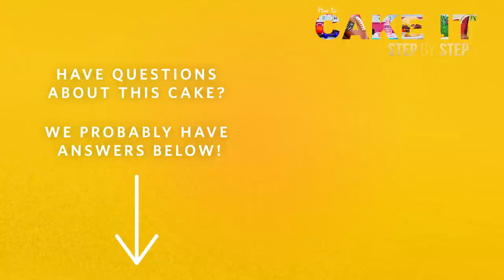How To Make A Tropical Party Sweets Table by Mickey | How To Cake It Step By Step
Start dreaming of summer with this adorable tropical party sweets table! Mickey shows you how to make a pineapple shaped cake, a coconut tiki drink cake, and other cute desserts - step by step!

Want more cake? Dig into this Grinch Cake
Are you loving Mickey? Check our her Instagram!

Are you sick of the cold gloomy weather? Well we've got Mickey here to warm things up with this luau of a sweets table! She's stacking up coconut cake into a buttercream covered pineapple, and ganache cloaked coconut to pair with cake and rice krispie pops, sugar cookies, and donuts. All tied together with fondant flower lei's and fun, colorful drink umbrellas this sweets table is here to CAKE you away!

We're super excited to see this family keep growing, and can't wait to show you what else we have coming! If you love Mickey's work, make sure to check out her platforms below!

How To Cake It brings you the best of cake decorating and baking, all the time! Watch and learn how to make top cake trends, every week. Novelty cakes with Italian Meringue Buttercream, chocolate and fondant; buttercream vanilla cakes soaked in simple syrup, frosted, and piped; sugar cookies flooded with icing and stuffed cupcakes topped with sprinkles. Looking for a recipe? Check out howtocakeit(dot)com. Tips, tricks and simple techniques. New cake compilations every Monday and Thursday at 5PM.

If you are a cake artist or maker of mind-blowing edible creations we would love to feature your work!

MORE RECIPES!